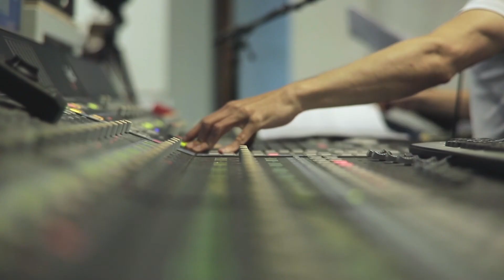Blue Frontier Media Workshop (draft review)